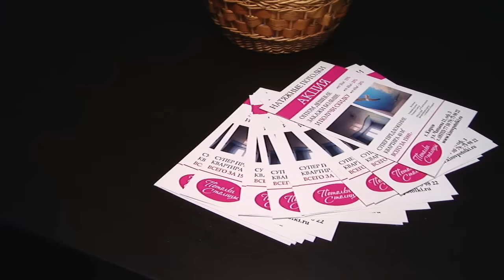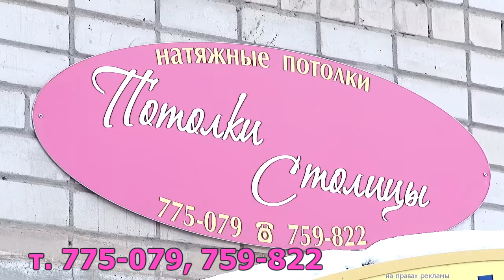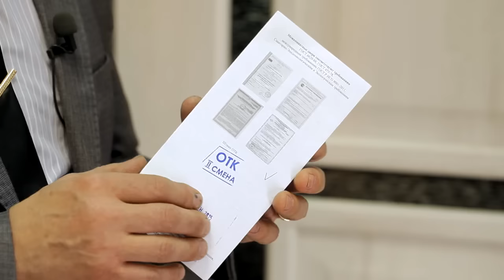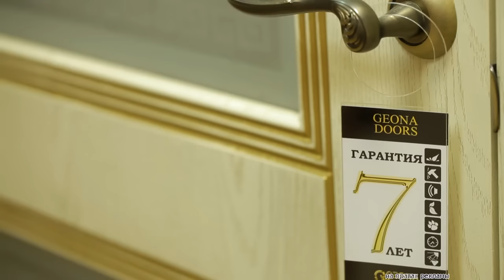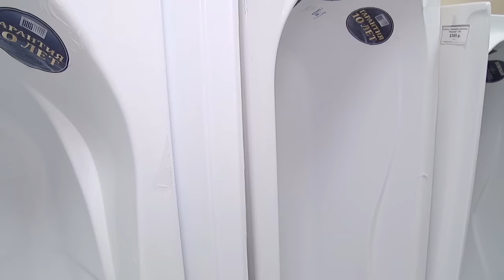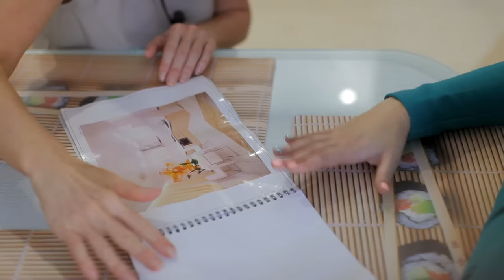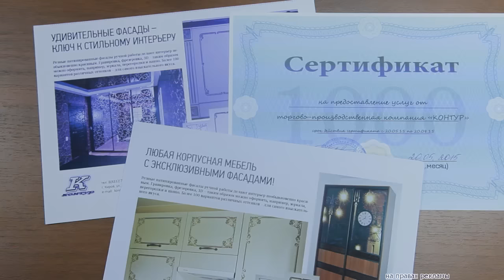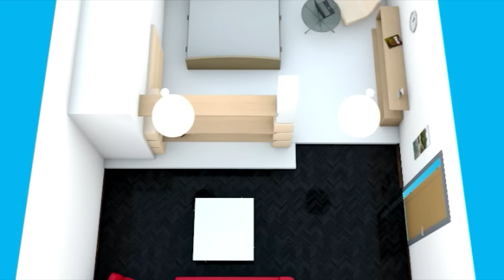Про Ремонт. Выпуск 04.11.15